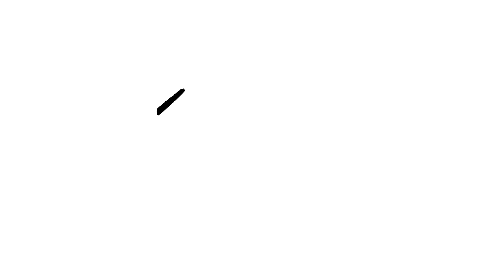CHALK - Teaser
"CHALK, in custom boards we trust."

CHALK is more than a collective, it is a new way of gathering artists and riders around board art.
Get to know the CHALK artists and be all set for their next custom boards.

Directed by Raphael Altenloh

"Future Music Instrumental {6th Sense}" by 6th Sense Audio credits.